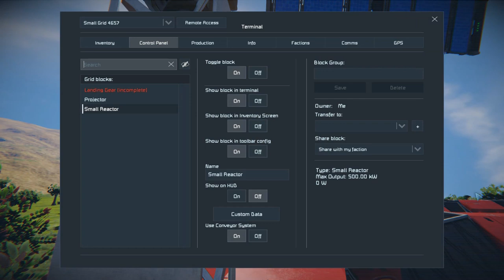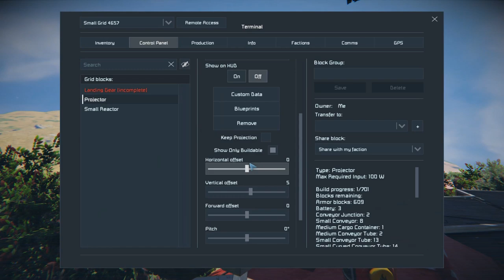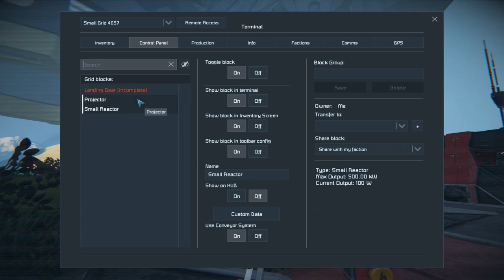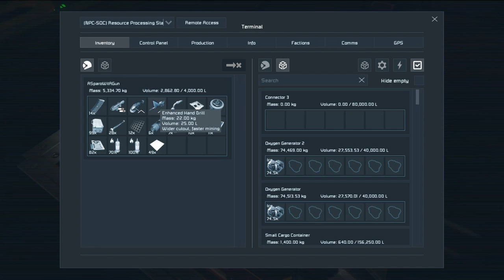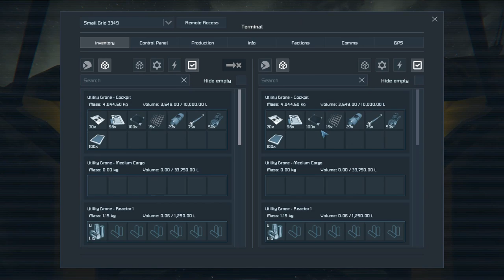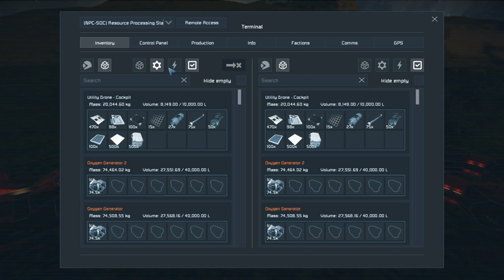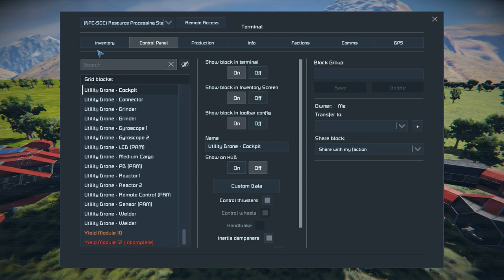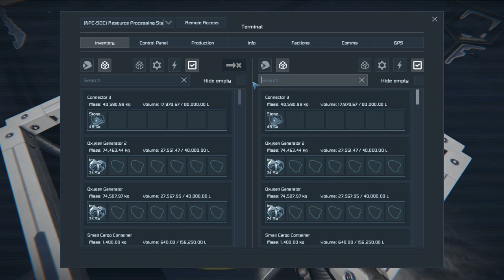Beginning To Build The Armadillo Mk I! - Space Engineers LP - E20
Episode Description:
In this episode, I had to start by doing some troubleshooting and fixing for my two drones as their scripts were acting up a bit. I "think" I've got them pretty squared away in that sometimes they seem to stall when they've docked and need to be manually restarted. I then started using the utility drone (manually) to begin constructing the SKS Armadillo Mk I. I had previously finished the design and made it a blueprint, so all that was left was to use a projector and the drone to build it, in theory. I also took the time to talk a bit about the channel and that I'm taking a break for a bit as well.

Series Description:
Welcome to a new season of Space Engineers! This is a survival Let's Play series with a few quality of life mods peppered in to improve the vanilla experience. Things like the Exploration Enhancement Mod, Air Traffic Control, Corruption, Surface Occupation, etc. While technically mods, they don't add any new blocks, just some new AI factions, bases, & ships to add some life into the game. Hopefully it will make this the funnest season yet! :)

You can get the game on from its website below or from Steam